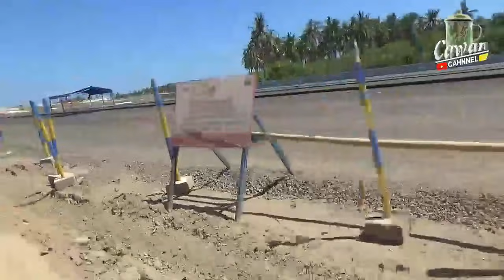PROGRES SIRKUIT MANDALIKA TGL 28 APRIL 2021